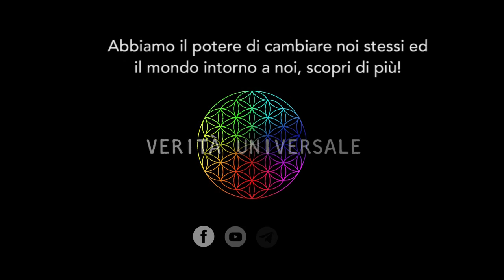Marco Marsili - Come avere la genetica G.N.A.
Che cos’è la genetica GNA? Come capire se abbiamo questa genetica? Come si fa ad acquisirla? Queste le domande a cui @MarcoMarsili darà risposta in questo breve video “Come avere la genetica G.N.A”.